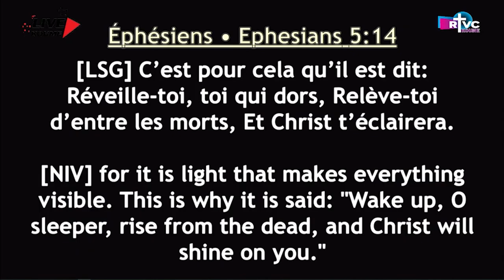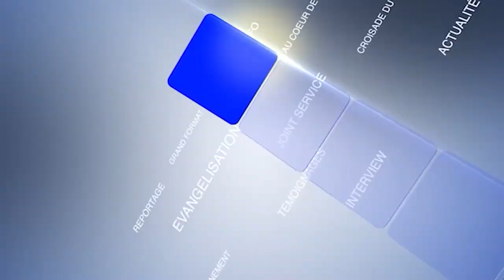RTVC INFO - LE JOURNAL DU 16 OCTOBRE 2024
AU SOMMAIRE De cette édition du 16 Octobre 2024
Ouverture de la croisade de jeûnes, prieres, louanges et actions de grâces de la CMCI ce 14 Octobre 2024. croisade qui portera sur le retour à DIEU de tous les saints de la CMCI